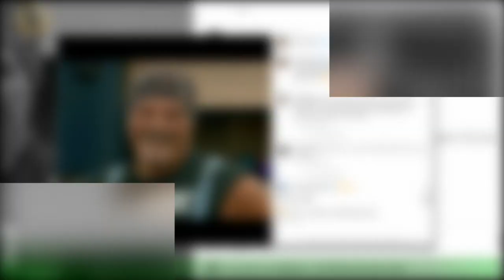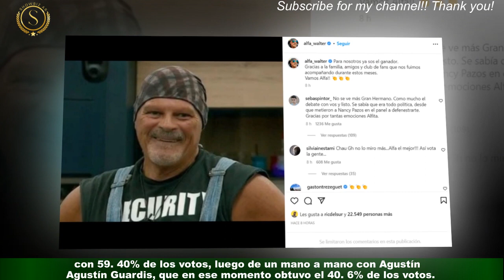El llamativo posteo que apareció en las de Alfa de Gran Hermano 2022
Walter Alfa Santiago y Romina Uhrig se midieron en un mano a mano en la votación telefónica en Gran Hermano 2022.El más veterano de la casa obtuvo el 52, 83% de los votos y no pudo vencer a la ex diputada. El hombre de Tigre agarró su valija y caminó hasta la puerta de salida para subirse al auto que los trasladaría hasta el estudio de Telefe, donde lo esperaba Santiago del Moro.